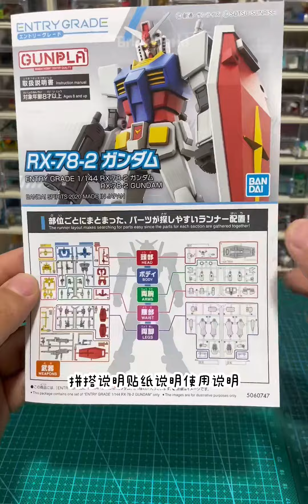巨无霸配色的高达 你见过吗？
手办模玩,高达模型,机动战士高达,麦当劳,元祖高达,巨无霸